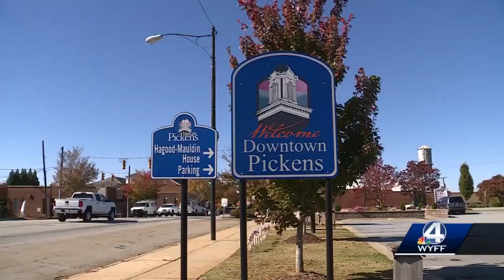Historic Pickens water tower may come down; residents rally to save it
An Upstate icon for more than 100 years may have to come down.